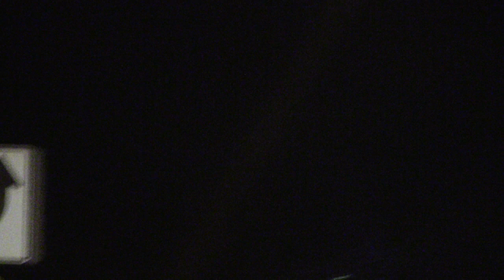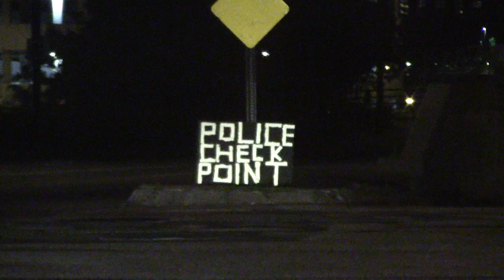Troll vs Cop: Forced to Leave Police Stop | Neutralizing a DUI Checkpoint Part 19